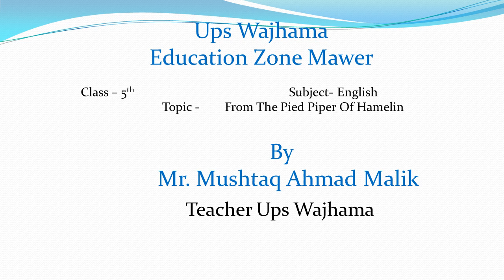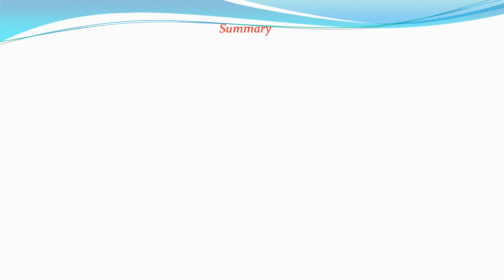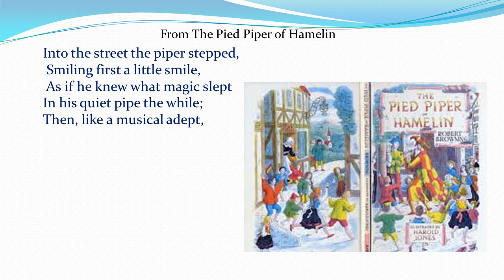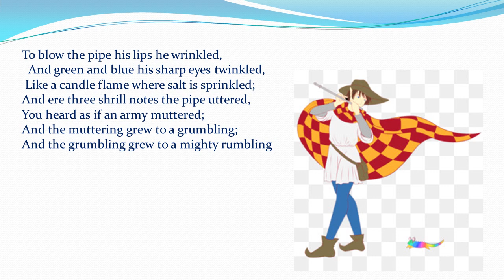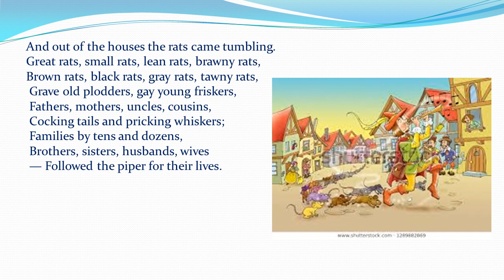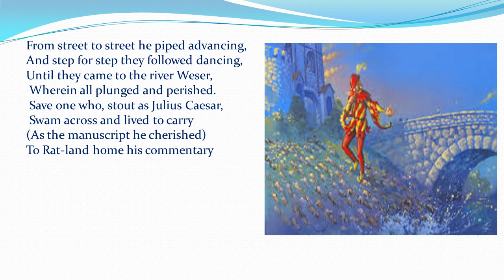From The Pied Piper Of Hamelin (Reading)